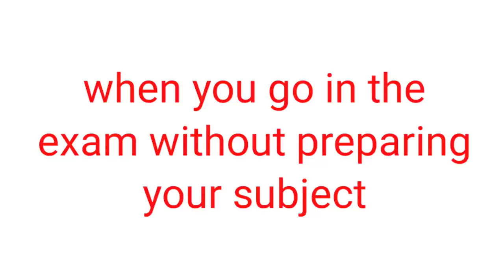Most Funny Press Conferences in Cricket